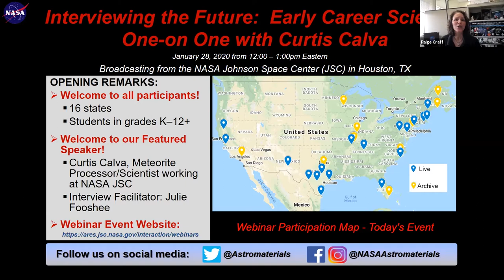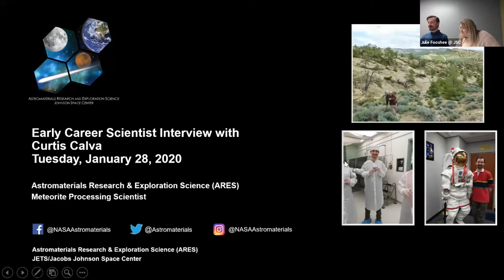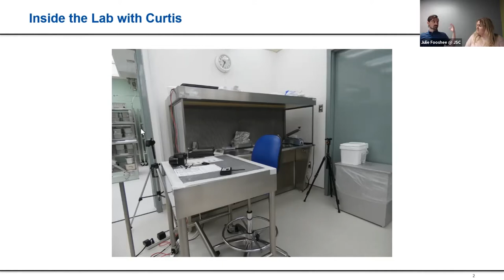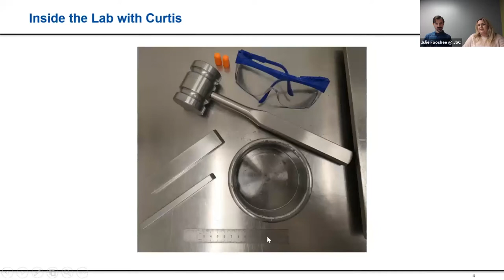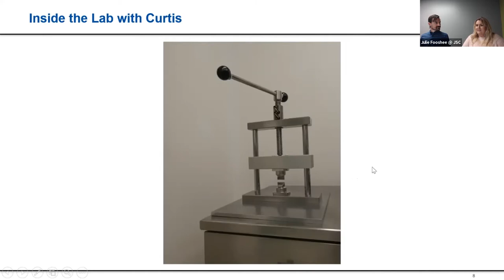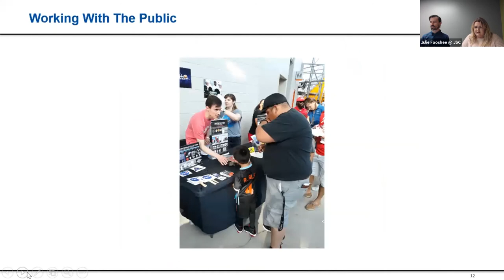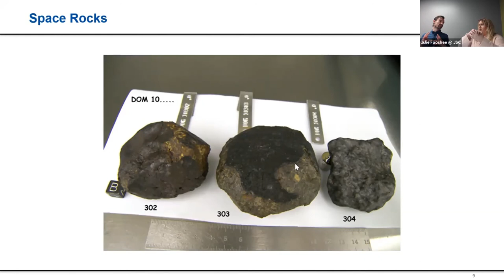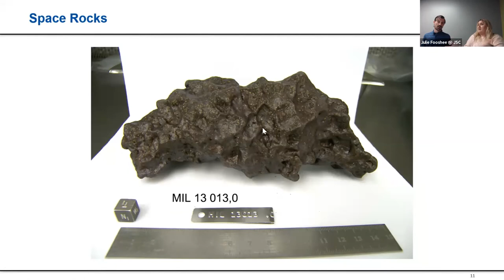Interviewing the Future: Early Career Scientist One-on-One with Curtis Calva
Webinar archive entitled, “Interviewing the Future: Early Career Scientist One-on-One with Curtis Calva” featuring Curtis Calva, a meteorite processor in the Antarctic Meteorite Lab at the NASA Johnson Space Center in Houston, TX. (Live webinar for educator-led student groups held on 1/28/2020).